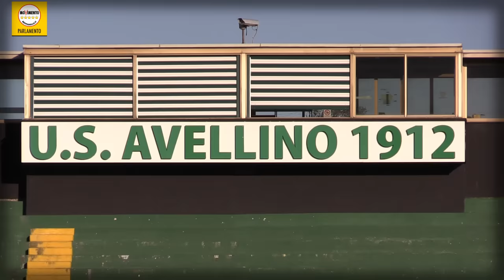Partita del Cuore e delle Stelle - Avellino